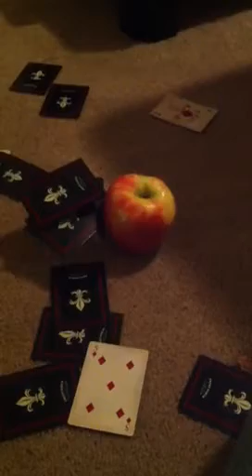How to pierce an apple with a playing card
Eat your heart out gambit